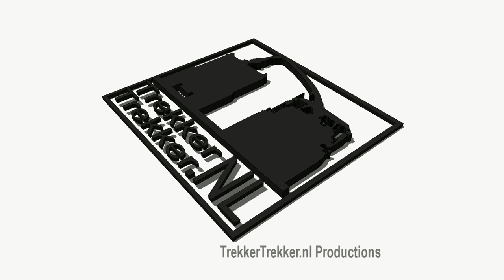Dozing with a John Deere 6210R + Bos Giga schuifdozer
For this report dozer we go back to August 10. Gerrit Boom knew this day Almkerk capture the brand new John Deere 6210R of arable farm Straver include behind this time we see a Bos Giga dozerbak.

Für diesen Bericht Planierraupe gehen wir zurück bis zum 10. August. Gerrit Boom wusste an diesem Tag Almkerk erfassen die neue John Deere 6210R von Ackerbaubetrieb Straver gehören hinter dieser Zeit sehen wir einen Bos Giga dozerbak.

Voor deze dozer reportage gaan we terug naar 10 Augustus. Gerrit Boom wist op deze dag onder andere de splinternieuwe John Deere 6210R van akkerbouwbedrijf Straver uit Almkerk vast te leggen, erachter zien we ditmaal een Bos Giga dozerbak.